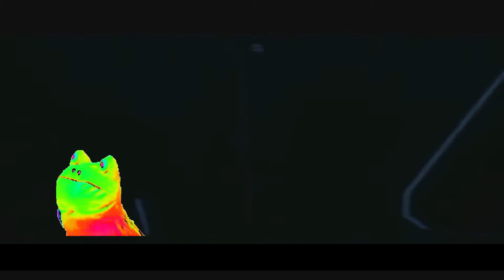HUNTtheWEED Part 4 Promo